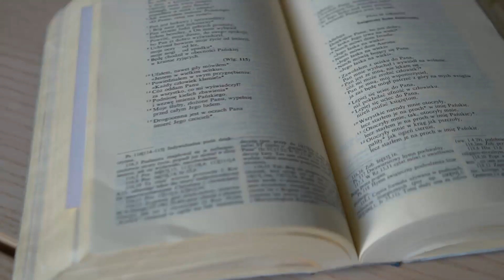Uroczystość Jezusa Chrystusa Króla Wszechświata - rok C - Słowo w kolorach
Materiały: kartki niebieska, brązowa i złota lub żółta, nożyczki, klej, ołówek, płatki kosmetyczne, mała tektura.